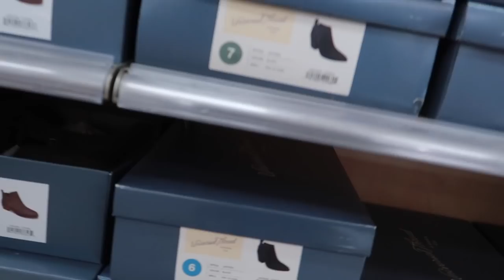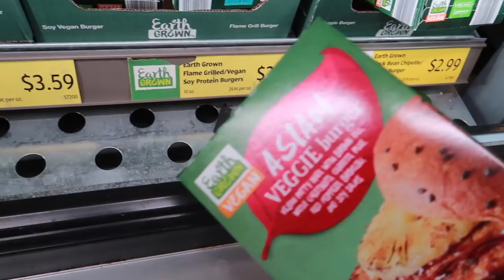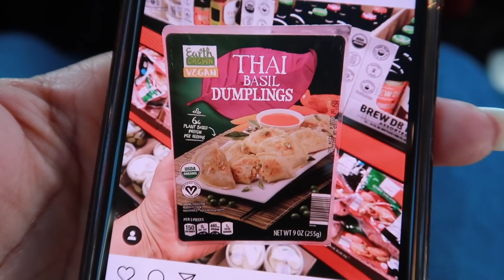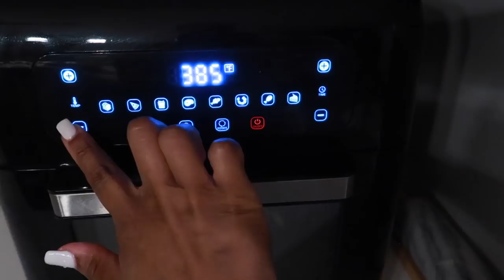VLOG - CLEANING HOUSE | VEGAN GROCERY SHOPPING AT ALDI | RUNNING ERRANDS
Spend Sunday with me as I run some errands, do some shopping, cleaning up my place, and go see what vegan options are available to Aldi. Hope you enjoy!

Song:
Wanna Be Free - King Sis

Vegan Ranch Recipe:
1/4 cup vegan mayo
1/8 tsp garlic powder
1/8 tsp onion powder
1/2 tsp dried parsley
2 tbsp unsweetened non-dairy milk
1/2 tsp apple cider vinegar

Whisk it all together and viola. vegan ranch!